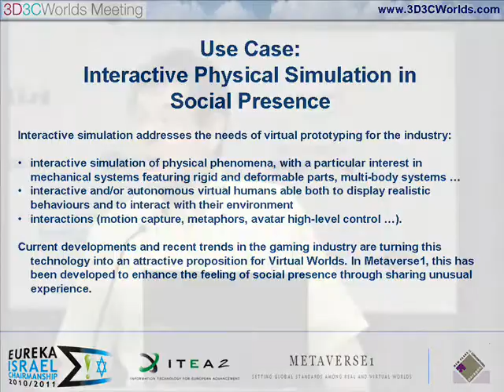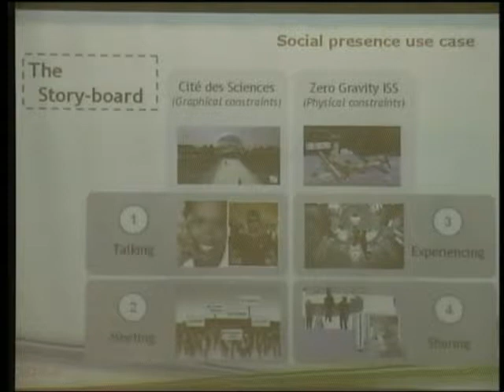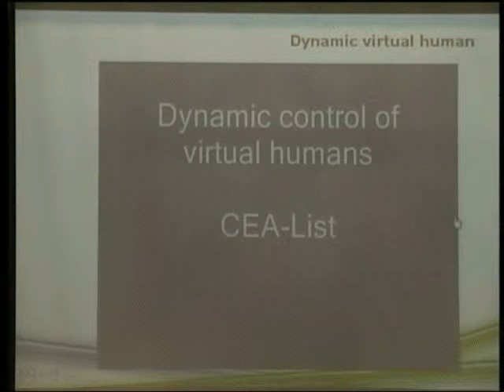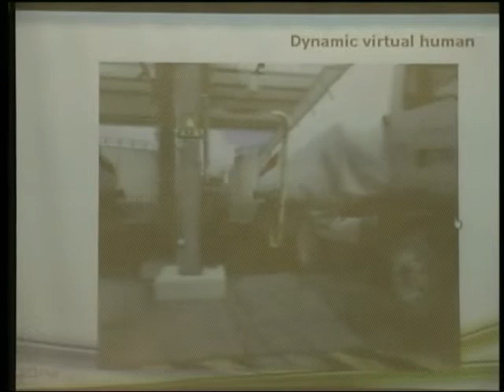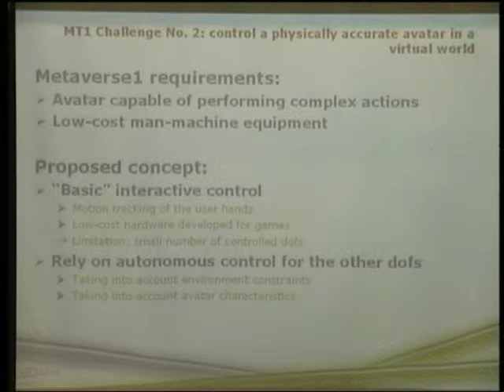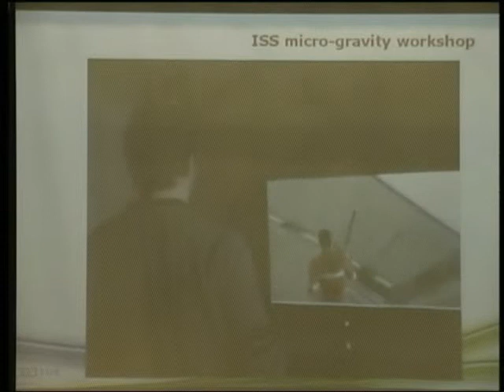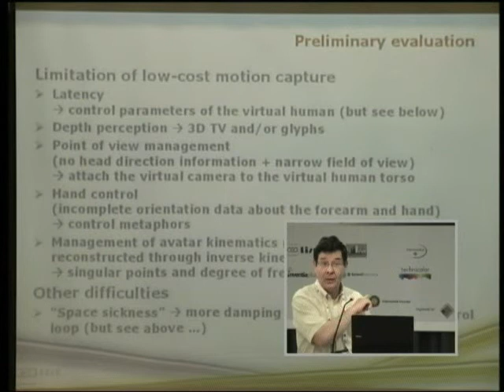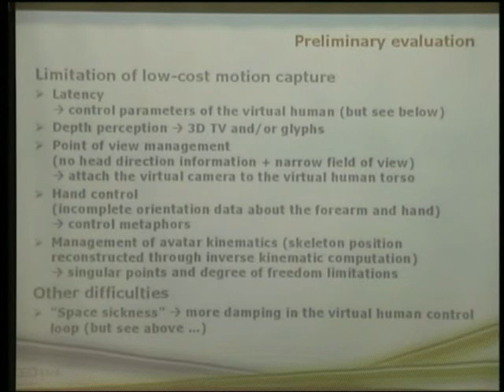3D3CWorlds: Use Case - Interactive Physical Simulation (Philippe Gravez, CEA-List)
Part 7 of 11 of the 3D3CWorlds meeting, Israel March 2011

Interactive simulation addresses the needs of virtual prototyping for the industry:
interactive simulation of physical phenomena, with a particular interest in mechanical systems featuring rigid and deformable parts, multi-body systems ...
interactive and/or autonomous virtual humans able both to display realistic behaviours and to interact with their environment
interactions (motion capture, metaphors, avatar high-level control ...).
Current developments and recent trends in the gaming industry are turning this technology into an attractive proposition for Virtual Worlds. In Metaverse1, this has been developed to enhance the feeling of social presence through sharing unusual experience.